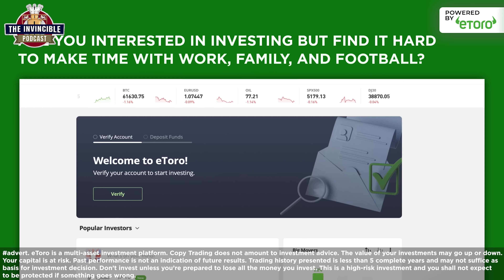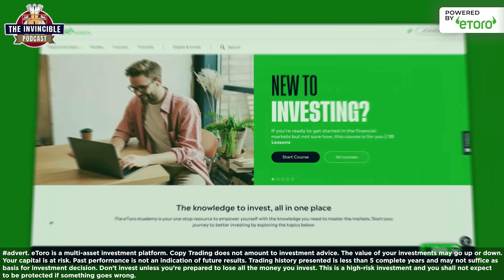The Big Arteta Debate! | The Invincible Podcast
Click this link to join eToro today and start trading
If you want to start investing but don’t have the time, with eToro’s CopyTrader you can now copy top performing investors so when they make a trade, you make the same trade automatically at no additional cost.
eToro USA LLC and eToro USA Securities Inc.; Investing involves risk, including loss of principal; Not a recommendation.
Don’t invest unless you’re prepared to lose all the money you invest. This is a high-risk investment and you shall not expect to be protected if something goes wrong.